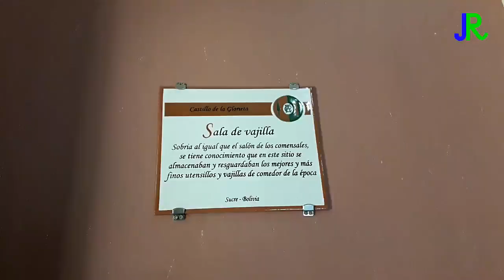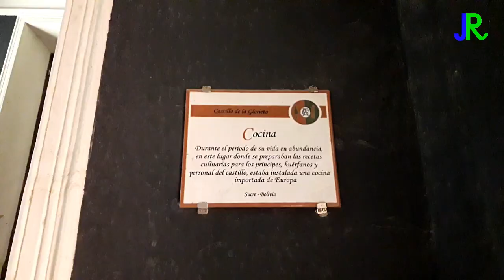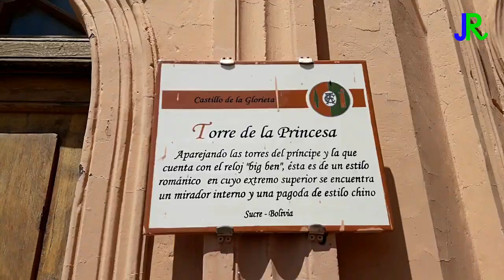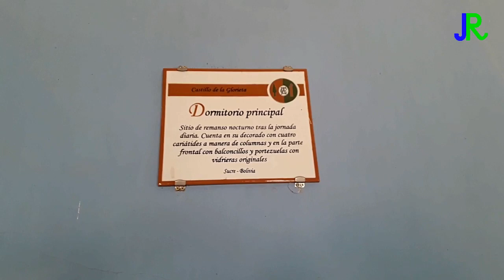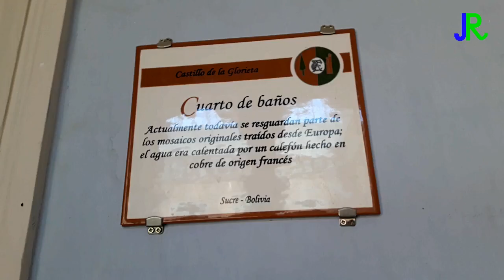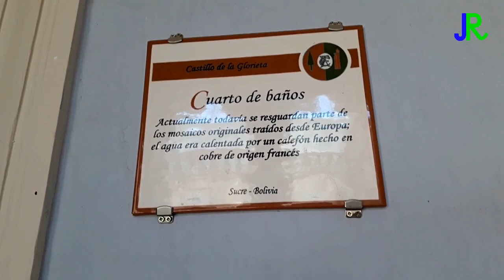JR: ICLA septiembre 2018